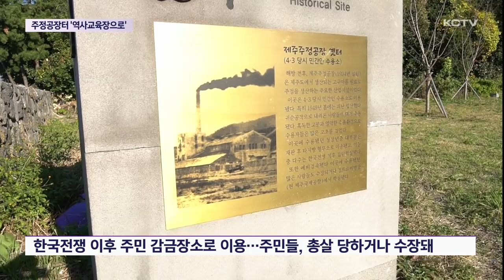아픈 과거 주정공장터, '역사교육 현장으로'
4.3 당시 도내 최대 수용소로 오랜 아픔을 간직해 온 제주시 건입동에 있는 주정공장 옛터가 4.3 역사관으로 탈바꿈했습니다.

아픔이 깃든 장소가 4.3 유족을 위한 치유의 공간이자 도민과 후손들의 역사교육 현장으로 기대를 모으고 있습니다.